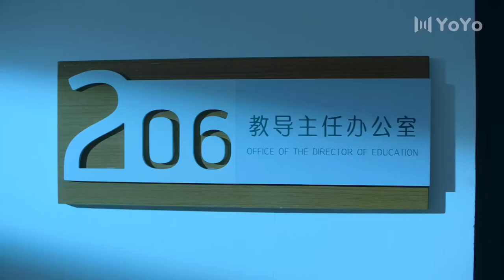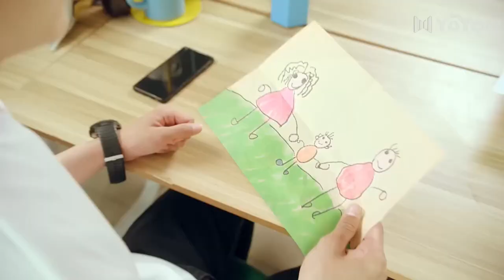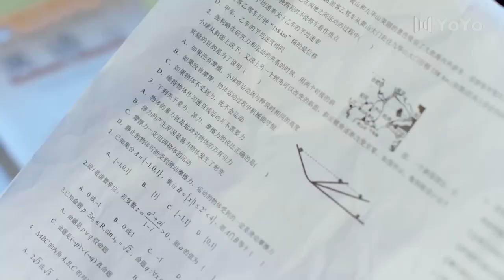憨憨鄉下少年被同學騙去網吧，結果下一秒就被教導主任抓到教訓！ 🥰 中国电视剧#情感